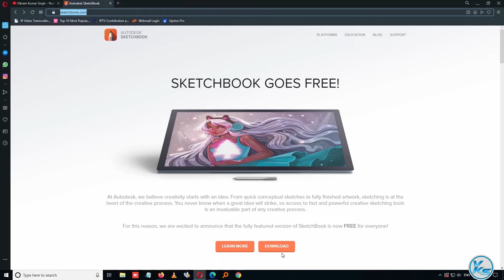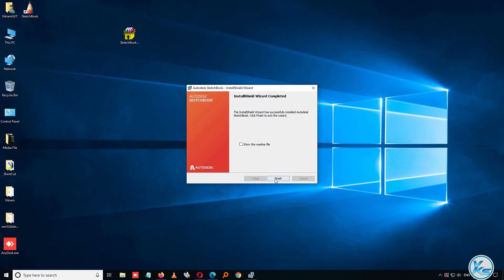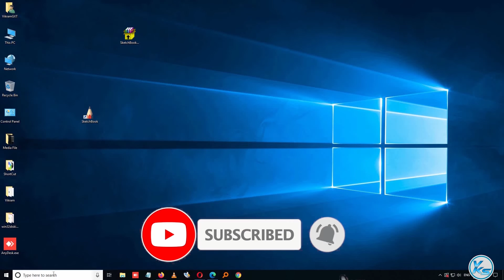✅ How To Download And Install Autodesk Sketchbook On Windows 10/8/7 100% Free (2020)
In This Tutorial, I will be Showing You ✅ How To Download And Install Autodesk Sketchbook On Windows 10/8/7 100% Free (2020) | ✅ विंडोज में Autodesk Sketchbook कैसे डाउनलोड और इंस्टॉल करें |
Individual - Free
Works on all devices
 7-day trial
 Autodesk ID required after trial

Useless Tags :
How to Install Sketchbook on Windows 10